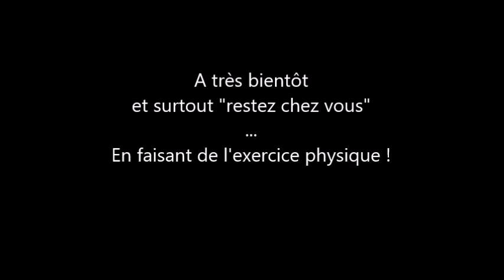Activité SUAPS à domicile n°6 - Fitness